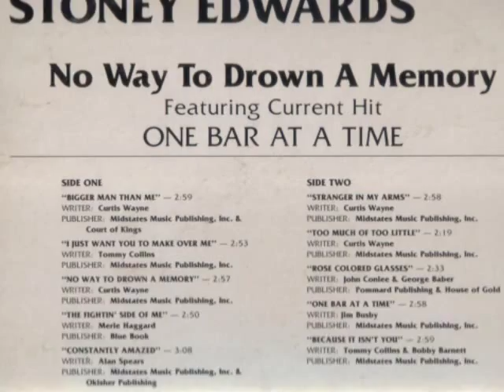Stoney Edwards Reverend leroy.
Album cut  No way to drown a memory